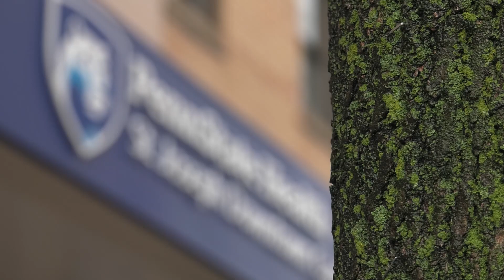I am Penn State Health - Angel Nieves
Penn State Health is made up of a dedicated and diverse group of employees committed to serving our community. Meet a security guard Penn State Health St. Joseph ¬― Downtown Campus and find out why he’s proud to work here.